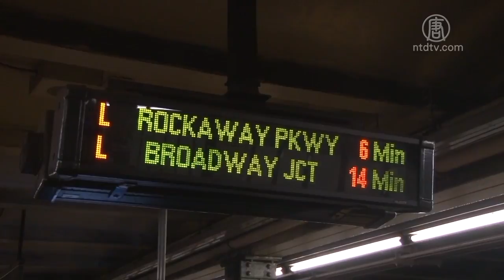纽约L车地铁隧道修复提前完工 州长：令人振奋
周日，纽约州长库默（Andrew Cuomo）在疫情简报会上表示，纽约市地铁L车线路的隧道维修工程终于完工，而且完工日期提前了三个月，预算上节省了1亿美元。